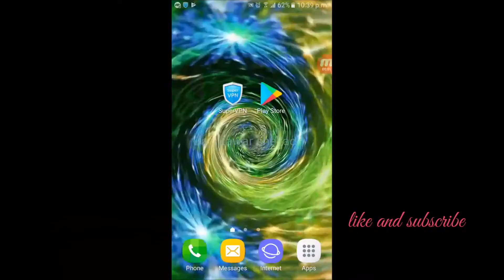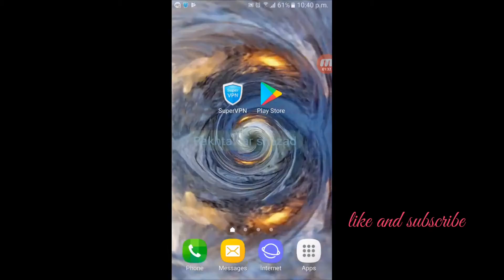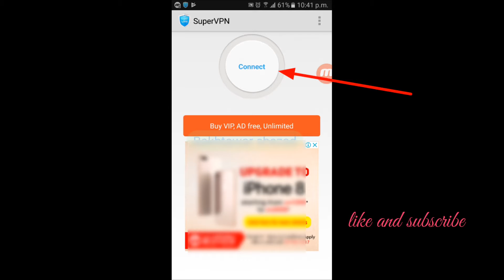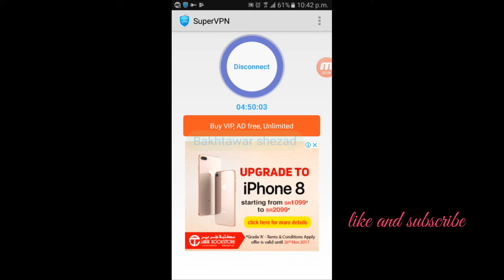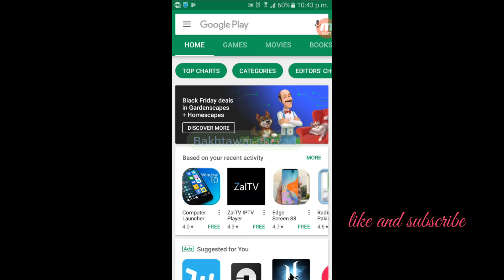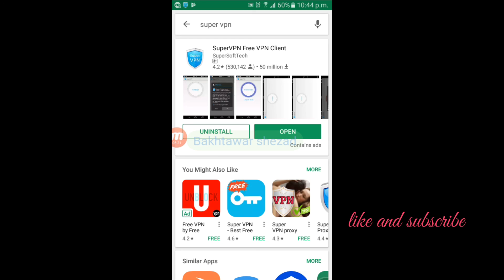What is VPN connection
SuperVPN, total free VPN client.
Easy to use, one click to connecting VPN.

* Protect your privacy, keep you safe from 3rd party tracking
* Unblock geographically restricted websites
* No registration required, no settings required
* No speed limitation, no bandwidth limitation
* One-click to connecting VPN
* No root access needed
* Encrypts your internet traffic
* Top server speed & reliability
* Using most secure VPN solution

What can you do with VPN on Android?\nIn short, a VPN allows you to connect your device up to a secure connection over the Internet. VPNs can do a lot of things, such as letting you access region-restricted websites, keep your data secure, hide your browsing activity on a public Wi-Fi network and more.\n\nbest free unlimited vpn for android\nbest free vpn for android 2017\nbest vpn for android free download\nfastest free vpn for android\nvpn for android free internet\nvpn app for iphone\bakhtawar shezad\bakhtawar shahzad\nUrdu/hindi Tutorial